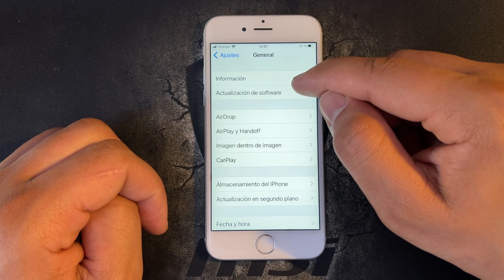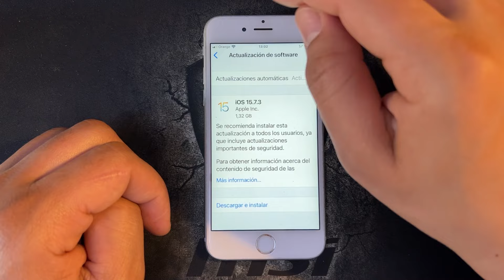Como Actualizar el iPhone 6, 6S y 6 Plus